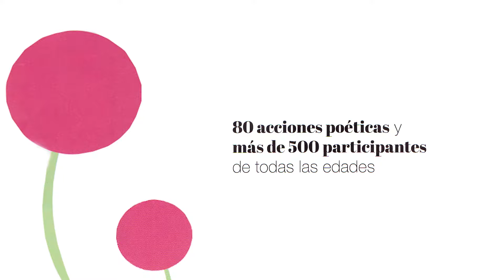Concierto en Jimmy Jazz, La Omega. Poetas en mayo 2018.